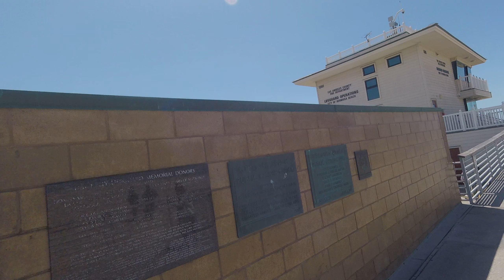Redondo Beach to Hermosa Pier Part 4, Final Part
Walking from the Redondo Beach Pier to the Hermosa Pier.  I took the route along N. Harbor Drive to the Strand.  This day was windy, like most days along the coast.  I finally have acoustic foam covering the all the mike ports for this camera.  The wind noise is much reduced.  Now I plan to work on walking as smoothly as possible.  I will eventually get a gimble, but when I do it will take all the walking movement out of my videos.  That may make them more professional and watchable but I don't like how it gives the footage a feeling of floating through space.  This is a continuation of my Strand walks.  I plan to eventually film walks that show a continuous route up to Santa Monica.  Maybe further north than Santa Monica, we will see.